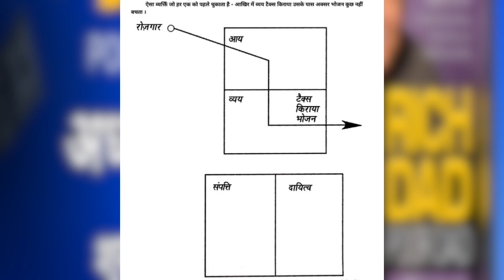Part-18🤑Rich Dad Poor Dad 😔🔥|| How to get Rich 💸|| audio book hindi || puku readers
🤑Rich Dad Poor Dad 😔🔥|| How to get Rich 💸|| audio book hindi || puku readers

Ameer log kya karte hai
Ameer kaise banate hai
Ameer kaise bana jata hai
How to make money
Paisa banane ka tarika
Paisa banane ke upay
Paisa kaise banaye
Paisa kaise kamaye
Paisa kamane ke tarike
Paise se paise banane ke upay
Paise se paise banane ke tarike
Paise se paisa banaye
Paise se paisa kamaye
Paise se paisa kaise kamaye
Paise se paisa kaise kamaya jata hai
Ameer banna hai toh kya karein
Ameer or Ameer kaise banate hai
रिच डैड पूअर डैड
रिच डैड पूअर डैड की किताब
रिच डैड पूअर डैड की कहानी
रिच डैड पूअर डैड हिन्दी में
हिंदी में रिच डैड पूअर डैड
अमीर कैसे बनें
अमीर कैसे हो
अमीर कैसे बनते हैं
अमीरों की कहानी
अमीरों की जिंदगी
अमीर बनने का सबसे बड़ा राज़
अमीर बनने का सबसे आसान तरीका
अमीर बनने का तरीका
अमीर लोग पैसे कैसे कमाते हैं
पैसे से पैसा कैसे कमाते हैं
पैसा कैसे कमाते हैं
पैसा कैसे कमाएं
पैसा कमाने का सबसे आसान तरीका
पैसा कमाने का आसान तरीका
Rich Dad Poor Dad secrets
Rich Dad Poor Dad summary
Rich Dad Poor Dad full summary
Rich Dad Poor Dad original summary
Rich Dad Poor Dad original book
Rich Dad Poor Dad original book summary
Rich Dad Poor Dad original book summary in Hindi
Rich Dad Poor Dad original hindi book summary
Rich Dad Poor Dad original hindi book
Book review
Book summary
Hindi book
Book
Free audiobook
Free book summary
Free book summary in Hindi
Free full audio book
Audio book
Audiobooks
Audiobooks in Hindi
Hindi audio book
Hindi audiobooks
Hindi book
Motivational story
Motivational books
Motivational
Motivation
Motivate karne wali kitaab
Self help
Self help book
Self-improvement book
Self improvement
Self improvement advice
Self indipendent
Motivational video
Audiobooks library
Audiobook library
Free audiobook library
Free hindi audio book
Rich Dad
Rich
Richest person
Richest man
Richest person kaise banein
Robert kiyosaki book
Robert T Kiyosaki book
Robert T Kiyosaki book summary
Robert T Kiyosaki book Rich Dad Poor Dad
Rich Dad Poor Dad by Robert T Kiyosaki
YouTube video
YouTube viral video
YouTube viral audio book
Viral video
Viral audio book
Viral hindi audio book
Viral book
Viral story